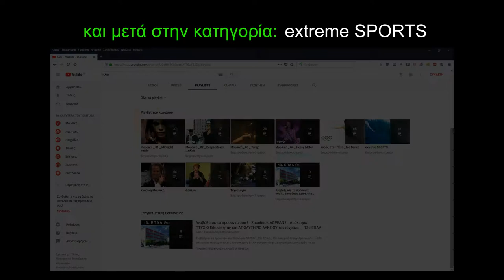2 _ Water Park _ Max Ernst & Ronnie Aldrich - Miserlou _ Αλέξανδρος Σαχπεκίδης _ ΚΛΙΚ _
Κανάλι: _ ΚΛΙΚ - CLICK _ Αλέξανδρος Σαχπεκίδης _

- Music By Ronnie Aldrich - Miserlou ,, from his Cd All Time piano hits - Paintings by Max Ernst (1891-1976)
Max Ernst was born on April 2, 1891 in Brühl, near Cologne. Ernst began studying classical philology but then became interested in art and literature through the 1912 Cologne Sonderbund Exhibit and his friendship with August Macke, whom he met in 1910-11. He became acquainted with the 'Blaue Reiter', Apollinaire, Delaunay, Georges Grosz and Wieland Herzfelde as well as Hans Arp.

He fought in World War I in France and Poland, and recovered from clinical death, an experience which was to deepen his decision to take up art. Married the art historian Luise Straus (1918) and the next year, visited Paul Klee and created his first paintings, block prints and collages, and experimented with mixed media. Along with J. T. Baargeld and Hans Arp, he founded the Cologne Dada group, and in 1921 was invited by André Breton to Paris, where he befriended Tristan Tzara and Sophie Taeuber

Κατηγορία  Μουσική
Άδεια   Τυπική άδεια YouTube